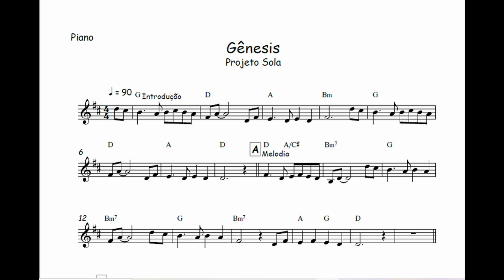Gênesis - Single de Natal - Projeto Sola🎺Partitura Melódica Sax Alto, Sax Tenor, Sax Soprano, Cifra🎼